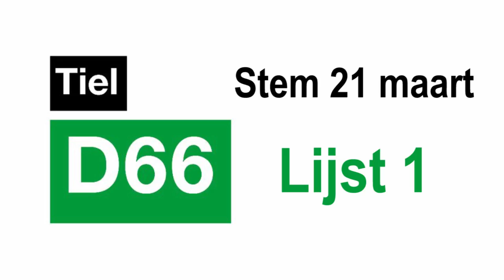Commercial D66 Tiel (1)